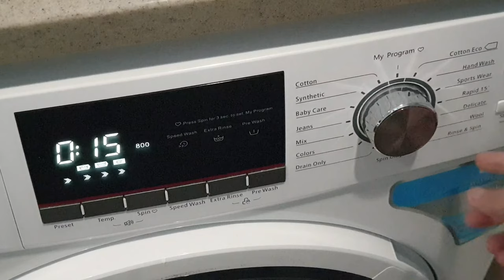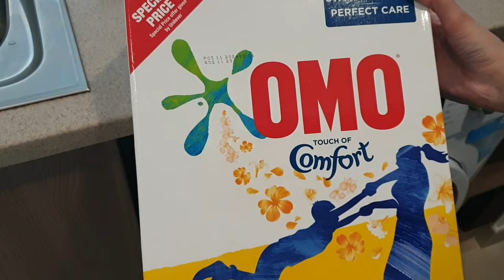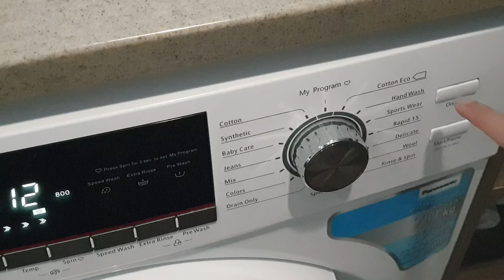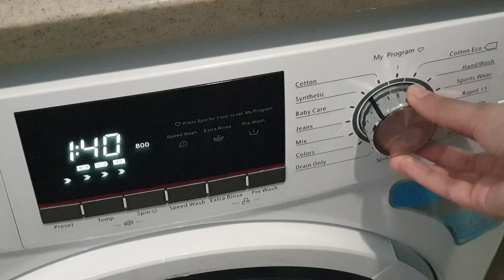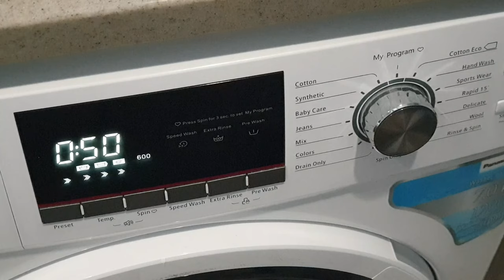How to Wash Clothes In Automatic Washing Machine Perfectly! Panasonic Washing Machine Complete Demo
If you want to earn money online with 100% Cash withdraw guarantee, you can click on the link below to sign up and start making money by just watching YouTube videos.

Automatic Washing Machine Kaise Kapra Dhoti Ha.
Hello Everyone!
Today I'll Share Automatic Washing Machine Complete Demo & Review with you & also some best tips to wash clothes Perfectly.